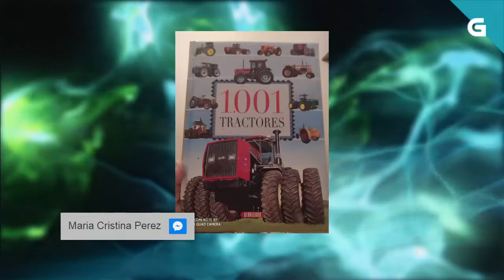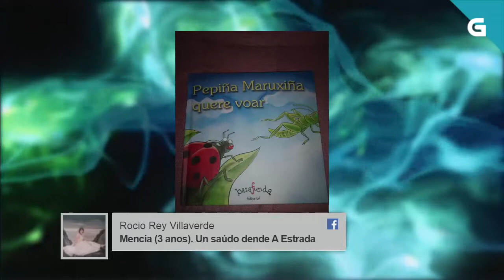Luar TVG Recomendando Libros 23.04.2021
Luar TVG Recomendando Libros